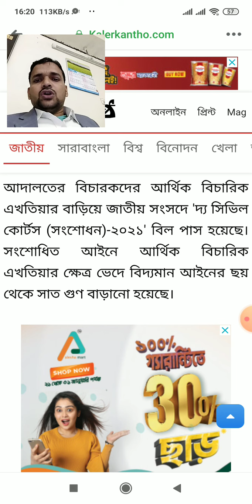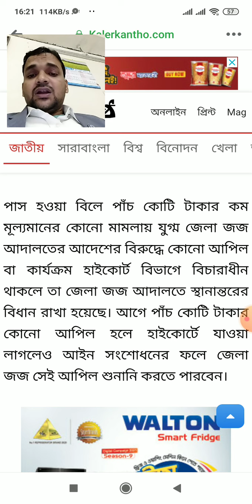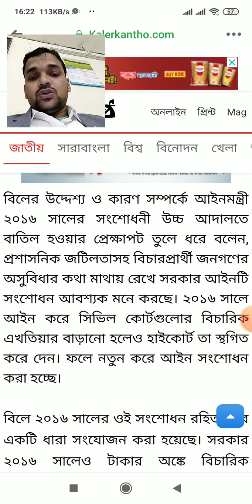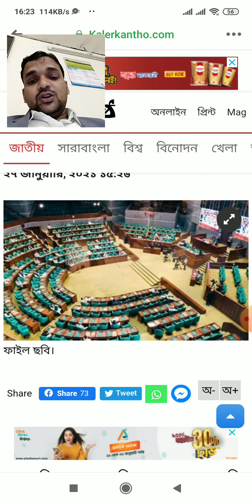The Civil Court (Amendment) Act 2021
আজ সংসদে দেওয়ানী আদালতের মোকদ্দমা বিচারে সহকারী জজ ও সিনিয়র সহকারী জজ দেন বিচারিক আর্থিক এখতিয়ার বাড়াতে আইন পাস হয়েছে।